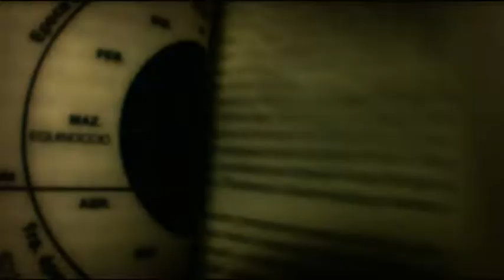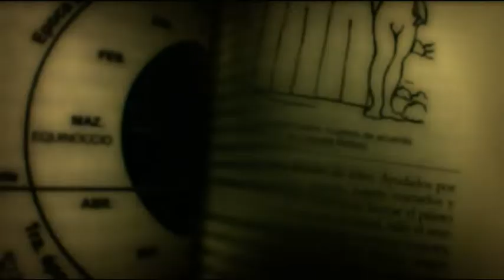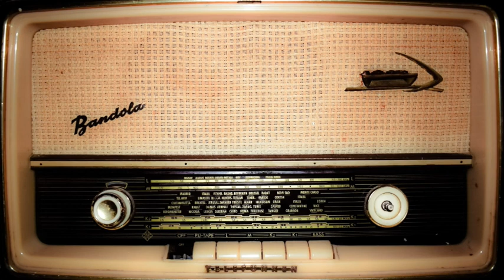Madame Presents Celephais1985's Vampire in the National Park